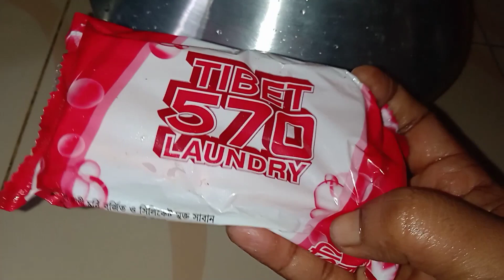পুরোনো হারি পাতিল মাত্র দুই মিনিট নতুন চক চকে করে পেলুন দশ বছরের পুরনো পাতিল হয়ে যাবে নতুন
How to make হারি পাতিল কি ভাবে নতুন করে in THIS YouTube viral video, হারি পাতিল পরিস্কার করে, হারি পাতিল মাঝা, হারি পাতিল মাঝা, হারি পাতিল মাঝা, হারি পাতিল মাঝা, হারি পাতিল মাঝা,
haripatil Mimi'sCooking goodadia bangali, পুরোনো হারি পাতিল মাত্র দুই মিনিট নতুন চক চকে করে পেলুন দশ বছরের পুরনো পাতিল হয়ে যাবে নতুন